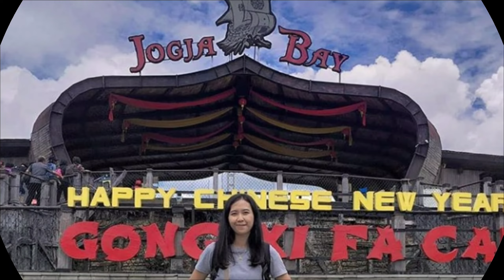9 Tempat Wisata Jogja yang Wajib Dikunjungi di Tahun 2020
wisata di (DIY) Daerah Istimewa Yogyakarta Indonesia
Wisata di Jogja tahun 2020

Wisata Jogja yang Wajib Dikunjungi di Tahun 2020